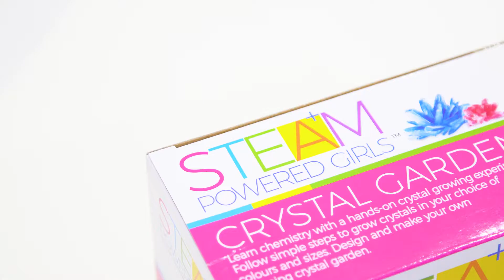00 04901 Crystal Garden